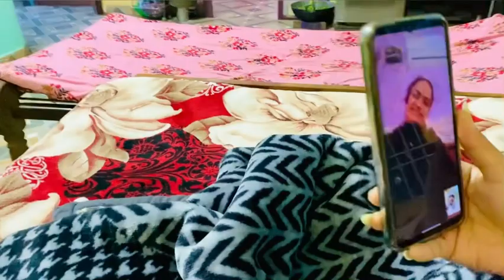बहोत दिन के बाद खेत में गई ,